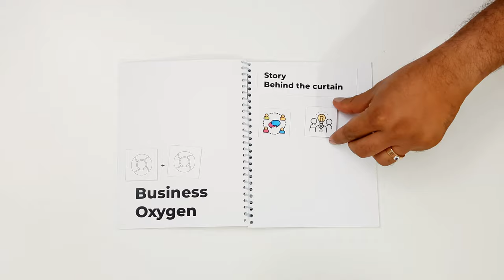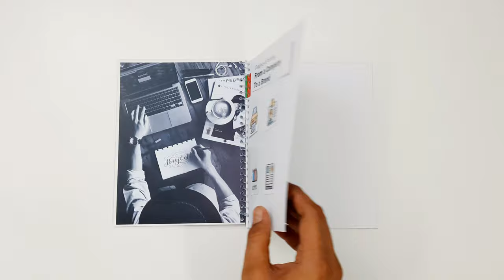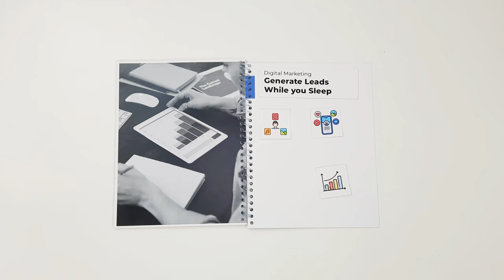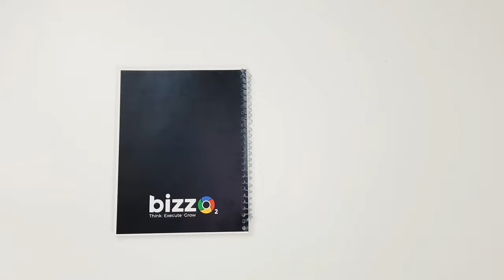Interactive Brochure Video | Out of Frame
Here is a unique concept interactive brochure video.